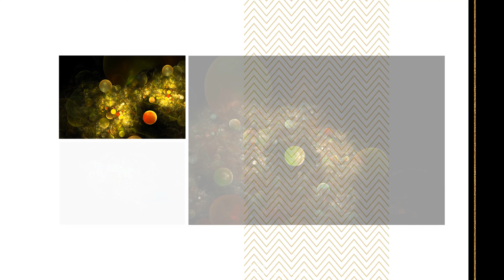295,8 Hz - Zayıflama Frekansı - 18,571 hz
295,8 Hz - Yağ Hücreleri ile İlişkili bir frekansdır,
Binaural titreşimleri kullanarak fazla kilolardan kurtulmak ve sağlıklı bir yaşam tarzı ile
 kombine edildiğinde kilo vermenize yardımcı olacaktır.
En iyi sonuç için, ideal kilonuza ulaşana kadar her gün kullanın.

Bilgilendirme;
isochronic tonları  ve  Binoral vuruş beyni uyaran çok etkili bir ses temelli yöntemlerdir. Bu yöntemlerin her ikisi de beyni etkilemek ve çeşitli problemlerle insanlara yardım etmek için sesli veya görsel uyaranlara izin veren, beyin dalgası olarak bilinen karmaşık bir nörolojik sürecin örnekleridir.
Isochronic Tonları  tek bir tonda tutarlı düzenli vuruşlardır. En basit terimle açıklamak için bir izokron ton, çok hızlı bir şekilde açılıp kapanan bir tondur. Sesinin açılıp kapanan hızı Hertz (Hz) cinsinden ölçülür. Standart oturumlar ,parçalar kulaklık gerektirmez.
Kulaklık gerektiren gelişmiş oturumlarla beynin her bir tarafını beynin bir tarafındaki aktiviteyi azaltma veya artırma imkânı veren farklı bir beat frekansı ile uyarabilme yeteneğine sahipsiniz.
Binaural Beats parçalarını etkin bir şekilde dinlemek için her zaman kulaklıklara ihtiyacınız vardır.
Dinlemek daha keyifli olabilen çok sığ bir dalga formu üretir, ancak beyinde sadece çok küçük bir 'kortikal uyarılmış tepki' üretir.
Daha yüksek beta ve gamma aralığı frekanslarında etkili değildir
Beynin belirli bir yüzünü, yalnızca tüm beyni hedefleyemezsiniz.
Binaural vuruş, her kulağa biraz daha farklı frekanslar göndererek yaratılır ve bu da, dinleyicinin , iki ton frekansı arasındaki farka eşit frekansta "algılanan" bir vuruş işitmesine neden olur . Daha basit bir şekilde söylemek gerekirse, bir örnek:
Sol kulağa 200Hz'lik bir ton gönderilir
210Hz'lik bir ton sağ kulağa gönderilir
Her iki frekans arasındaki fark 10Hz, bu nedenle dinleyici saniyede 10 kez, yani 10Hz hızında bir ses tonunu algılıyor.
Isochronic Tonları dinlemeden önce, özellikle de daha yüksek Beta ve Gamma frekans izlerini kullanırken iyi hidre olduğunuzdan emin olmak önemlidir. Beynin yaklaşık% 75'i sudan oluşur ve özellikle konsantrasyonu daha yüksek olan şeyleri yaparken iyi çalışması için suyun tutulması gerekir.Bol su için. Bu frekansları günde bir kez dinlemek yeterlidir .Tedavi süreci değişkendir bir hafta ile altı ay arasında değişebilir.Sabırlı olmanız gerekiyor.
 Not: bu frekanslar deneme amaçlı üretilmişlerdir ciddi bir sağlık sorunu durumunda en kısa sürede bir sağlık kurumuna müracaat etmenizi tavsiye ederim.